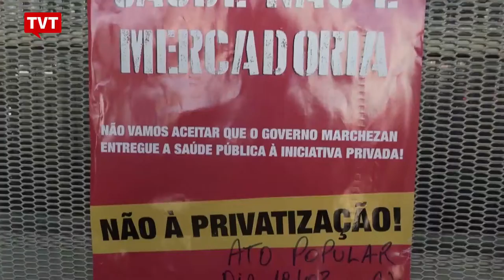Gaúchos realizam protesto contra privatização de posto de saúde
Moradores e trabalhadores da área da saúde, na Vila Bom Jesus, em Porto Alegre, realizaram hoje mobilização contra a privatização do Pronto Atendimento da comunidade.